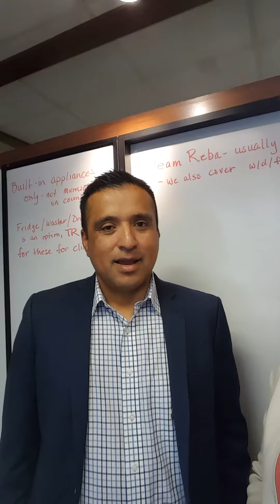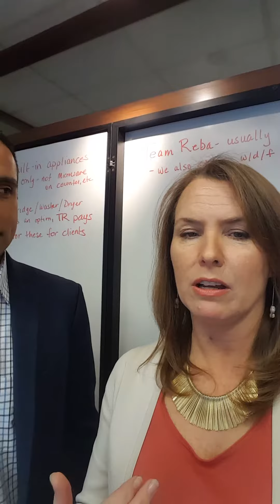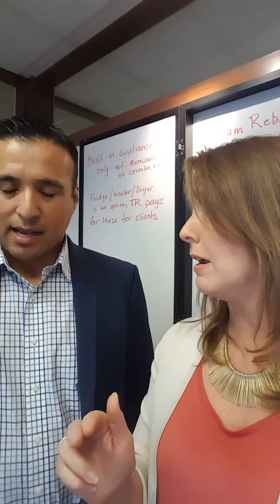Old Republic Home Warranty explanation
Ever wondered what a home warranty is? We tell you here with Joe Rivas, local WA rep for ORHW.